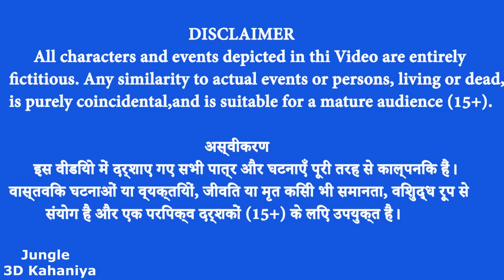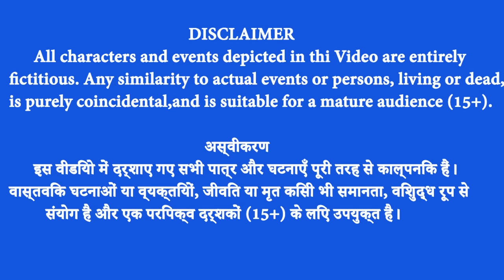गरीब शेर की 5 बेटी पेट में पेड़ और शैतानी शक्तियों वाला खूनी बाघ - Safed Sher Daughter tree Kahani